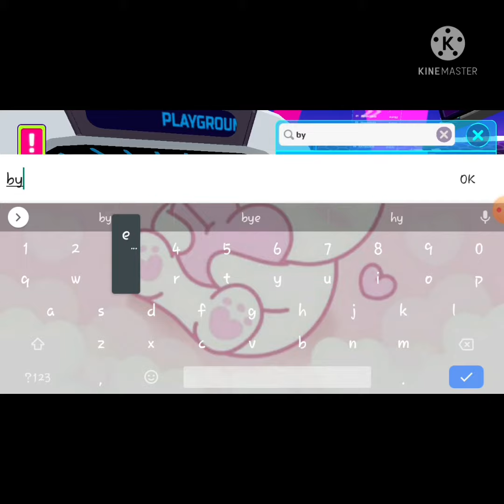playing pkxd#Glider rings#parkour race #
playing pkxd glider rings and Parkour race is awesome in new zero gravity event ..my I'd is kelsey 5961